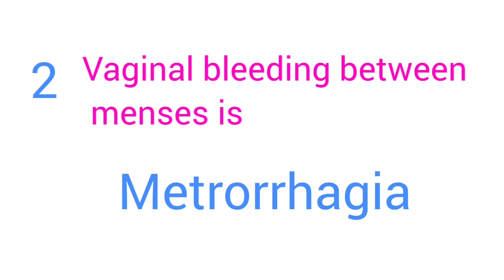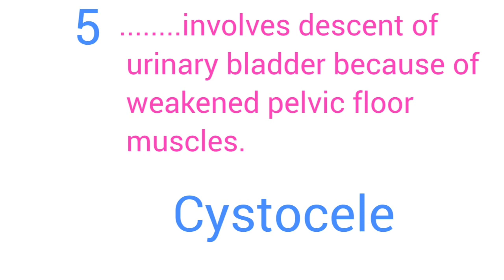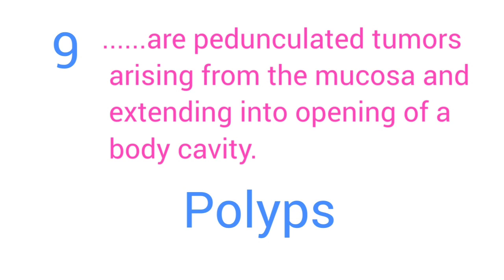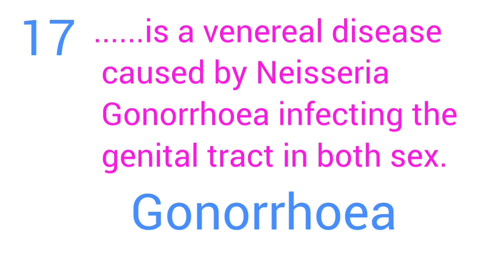Kerala PSC Nursing questions, Medical Surgical Nursing. Reproductive System Questions,Part- 3.